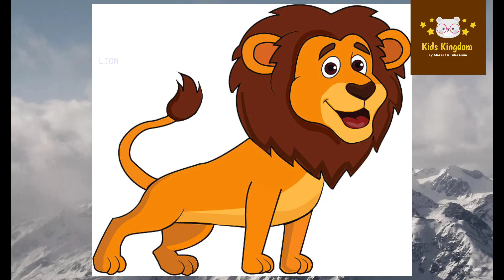Animal sounds for children/ beautiful animal sounds / cat sounds dog sound horse sound lion sound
Hi kids
Well to kids Kingdom by STN
Here you will learn nursery rhymes and much more
Have fun with me

Beautiful animal sounds
Cat sounds
Dog sound
Horse sound
Lion cartoon